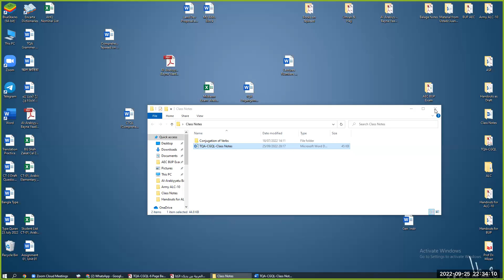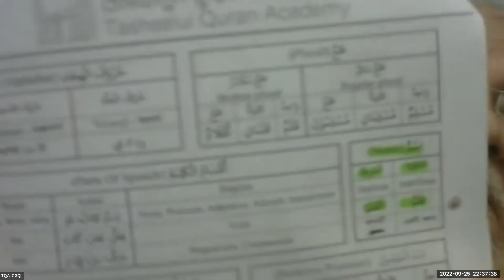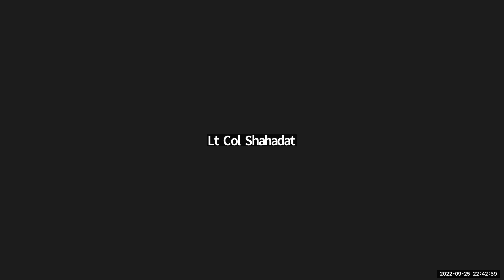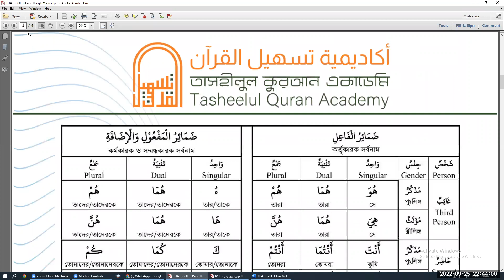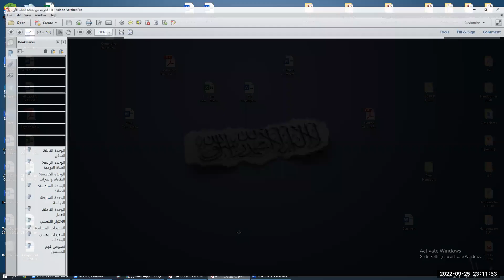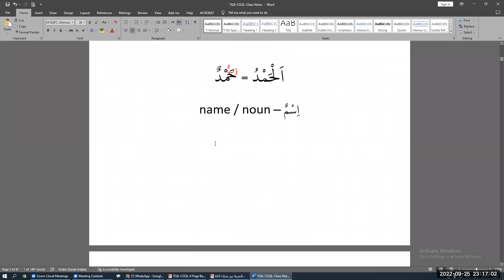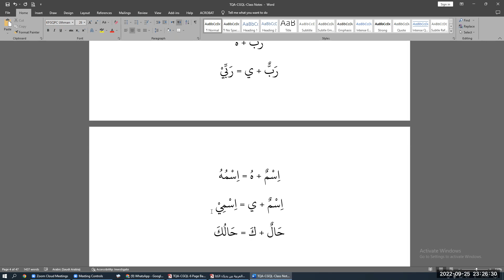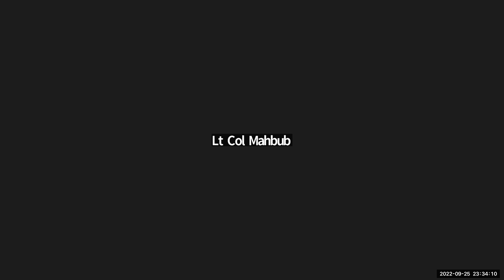ALC-10 ||Book-1, Unit-1 ||Lecture # 1 (Part B) || 25 Sept 2022 || Brig Gen Shah Alam (Retd)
Assalamu Alaikum. 6-Page Comprehensive Grammar on Quranic Language (CGQL) has been developed based on long experience of learning the Quranic Language. The bottom line is that one has to understand the following and then proceed:
1. هُوَ هُمَا هُمْ .
2. فَعَلَ فَعَلَا فَعَلُوْا.
3. يَفْعَلُ يَفْعَلَانِ يَفْعَلُوْنَ...

After the students master these 14x3 = 42 words, rest is more or less mathematics.  Students can comprehend by the Technique of  Superimposition  of all Forms of Verbs on فَعَلَ  and ُُيَفْعَل without difficulties.

May Allah make learning the Arabic Language easy for us.